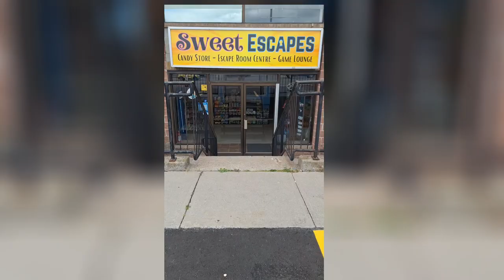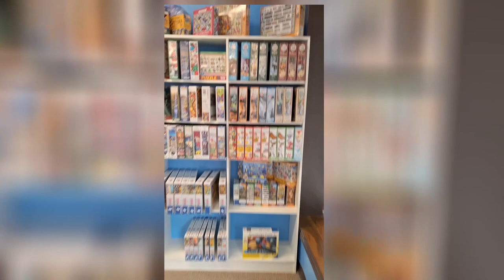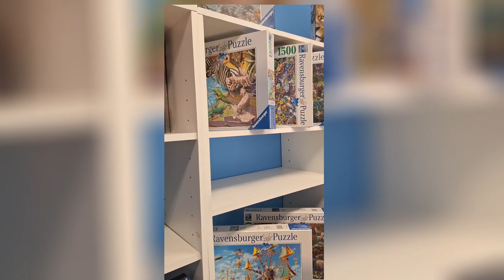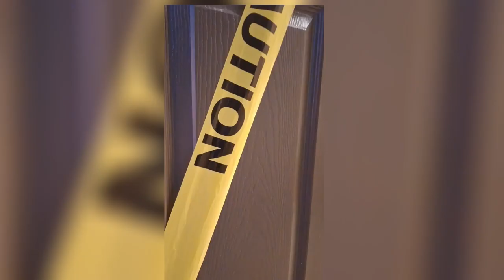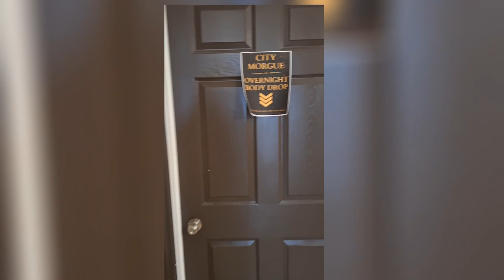Come take a tour of the new store!